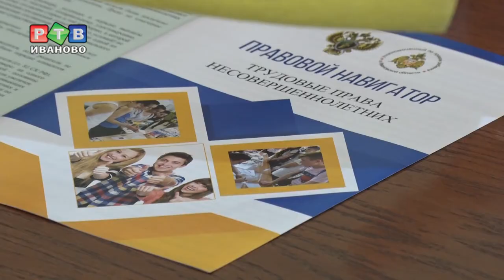Губернатор встретился с омбудсменами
Губернатор встретился со Светланой Шмелевой и Татьяной Океанской. На повестке – актуальные проблемы детей и взрослых.